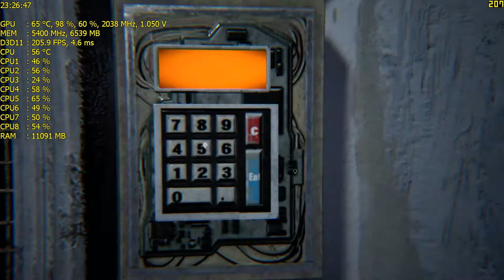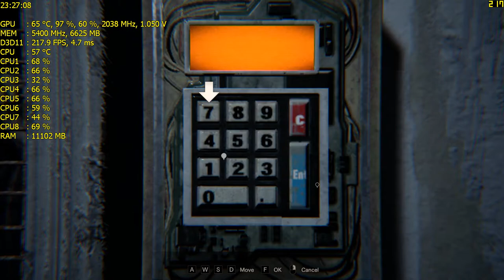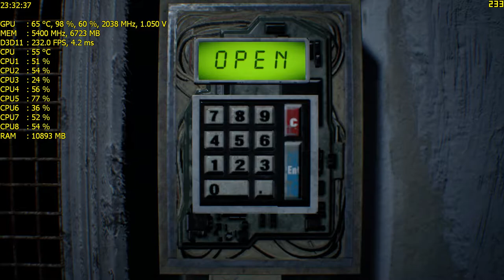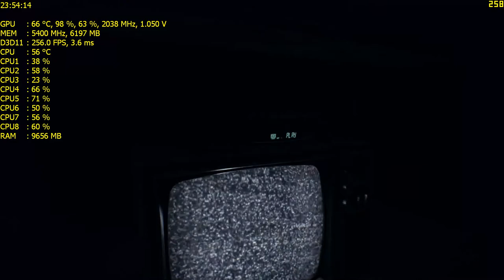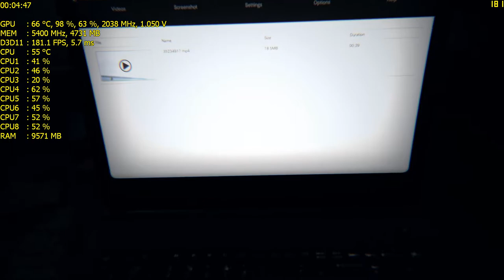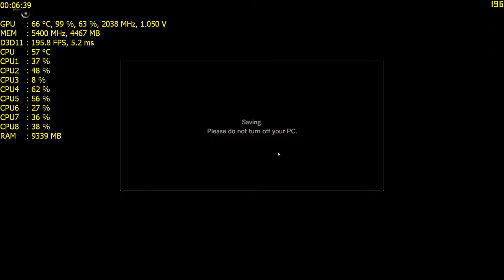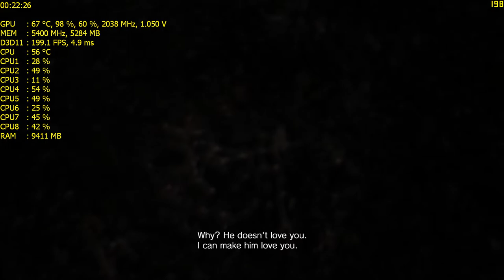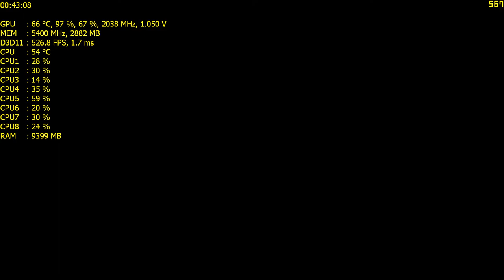Resident Evil 7 BioHazard 4K PC Gameplay (Playthrough)Gameplay LIVESTREAM 3 1080p 144hz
GPU: GeForce GTX 1080 G1 OC(2038mhz 5400mhz)
CPU: Intel(R) Core(TM) i7-4770K CPU @ 4.20GHz
Memory: 32 GB RAM ddr3 2133mhz
Current resolution: 1920 x 1080 , 144Hz
Operating system: Microsoft Windows 7 64bit Ultimate